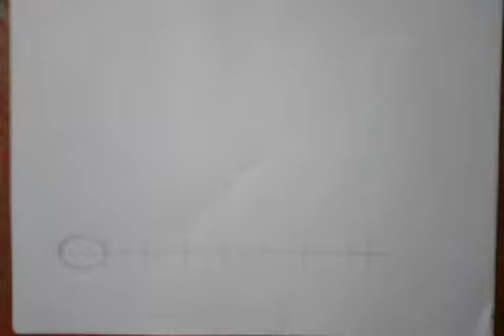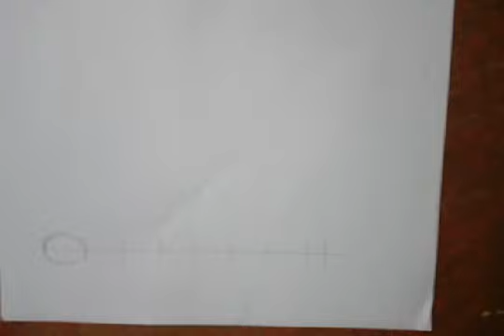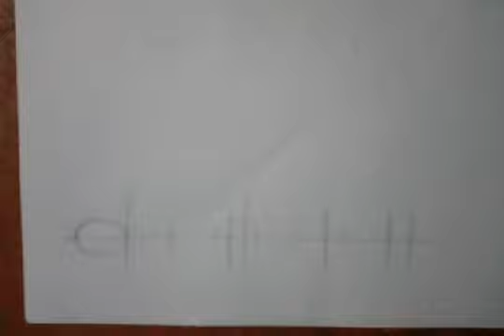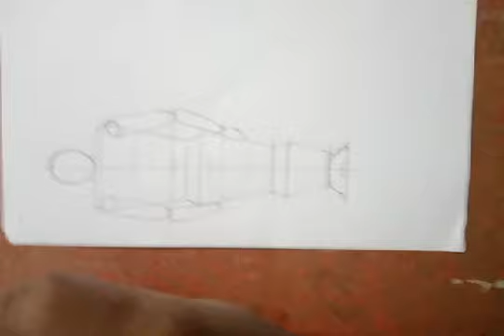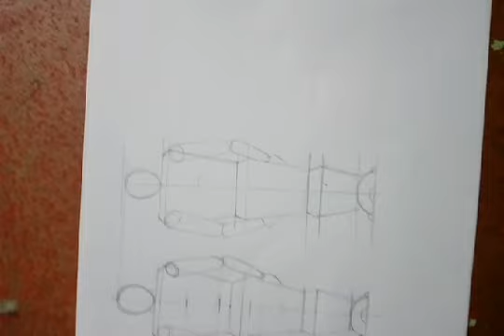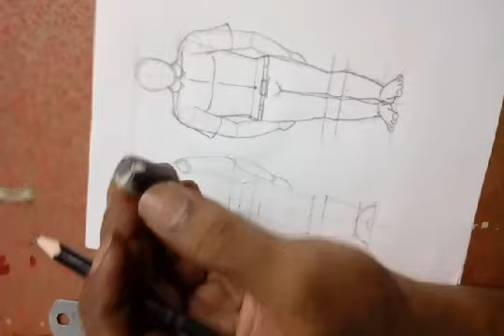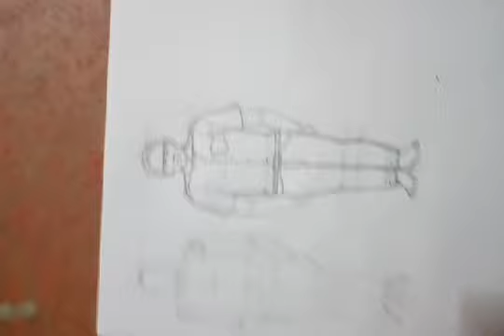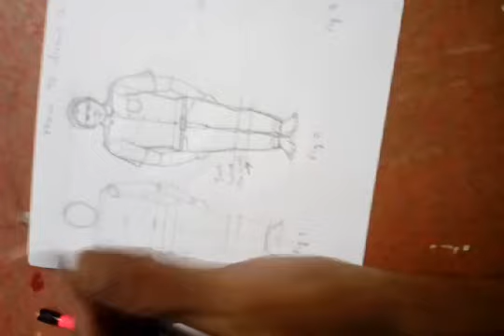How to draw male human figure in easy steps for beginners June 17, 2020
How to draw male human figures in easy steps, human figure drawing for beginners,human figure drawing with proportion. Male human figure drawing, frontal position of male human figure.